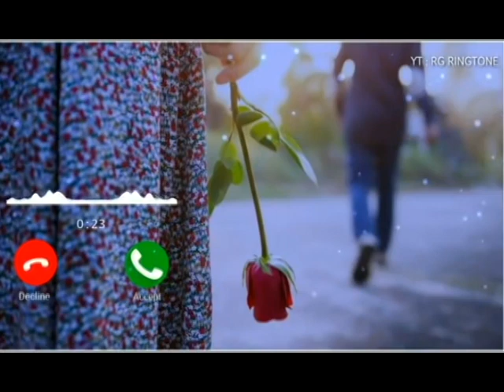New Ringtone 2021 | Dj Ringtone 2021 | Mobile Ringtone | Love Ringtone | Romantic Ringtone